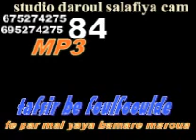84Tafsir mal yaya bamare maroua D bagara a Nassi bé foulfoulde